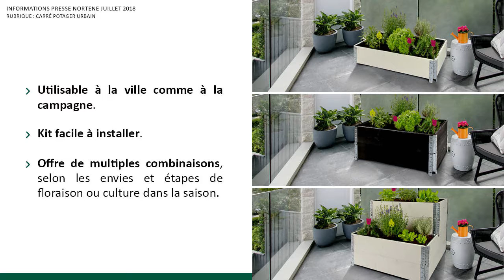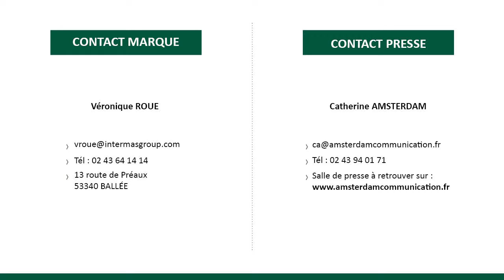Communiqué de presse Nortene, le carré potager urbain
Le carré potager urbain complet et évolutif.
Une tendance de fond s’affirme : de plus en plus de familles veulent cultiver leur potager sur leur balcon et élever des poules dans leur jardin. Les carrés potagers ont le vent en poupe depuis plusieurs années, et Nortene propose pour 2018 un nouveau concept, complet et évolutif, pour aménager un potager dans les espaces restreints.

Utilisable à la ville comme à la campagne, c’est un kit qui s’installe facilement et qui offre de multiples combinaisons, selon les envies et les étapes de floraison ou de culture dans la saison. Ce concept très ingénieux : 2 en 1, associant bac de culture et protection des plantations, ne prend pas de place en arrière saison. Le concept idéal pour les citadins qui veulent se convertir en producteur.

Voici les produits pour construire le carrépotager urbain de votre choix
- MODULO GARDEN, set de planches de pin pour créer un mini potager
- TOM NURSY, la mini-serre adaptée au potager MODULO GARDEN
- AROMA NURSY, la mini-serre adaptée au potager MODULO GARDEN
- MODULO BAG, le sac de plantation pour MODULO GARDEN

Tous les produits sont vendus en jardineries, lisas et magasins de bricolage.

Retrouvez tous les communiqués de presse Nortene sur la salle de presse d’ Amsterdam Communication, l'